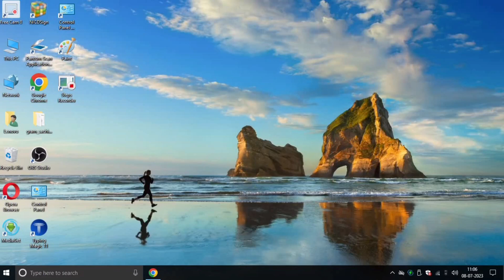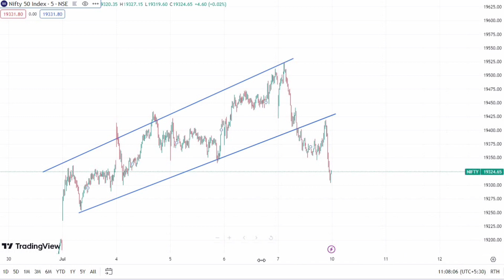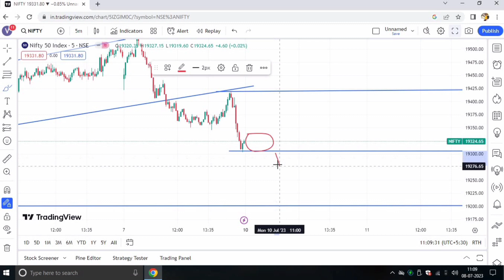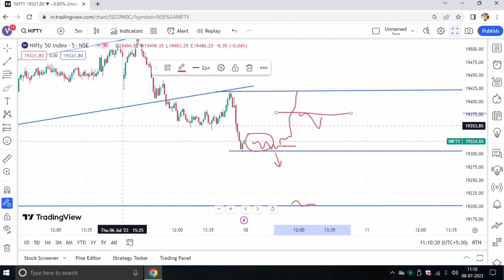Nifty Important Levels For Tomorrow |• Support & Resistance •| Breakout And Breakdown Levels🙈